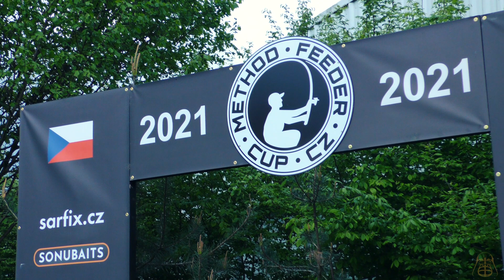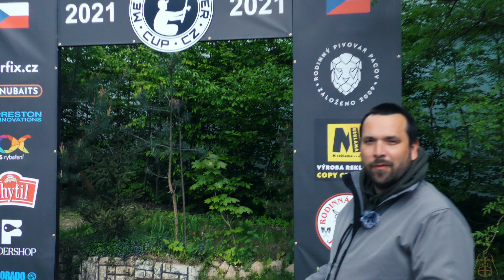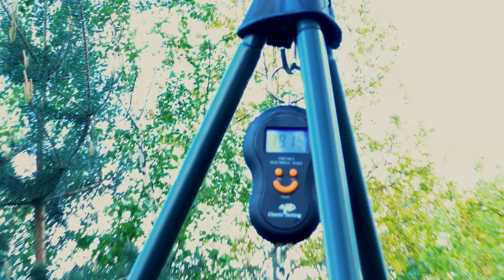Závody Method feeder vol.1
1.letošní závod Method feeder ze seriálu Method feeder cup z rybníku Tyšlák. rozhovory s pořadateli a dovozcem jedné anglické značky specializující se na feeder a methodfeeder plus co vás čeká a nemine